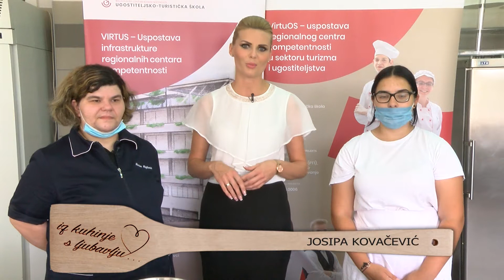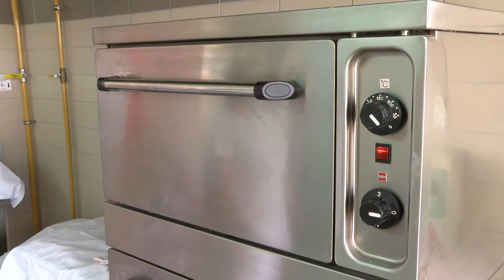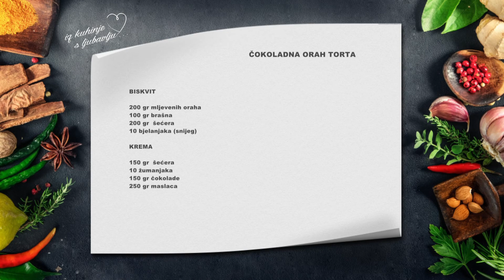Iz kuhinje s ljubavlju 2021.-2022. E10 - Torta od oraha i čokolade